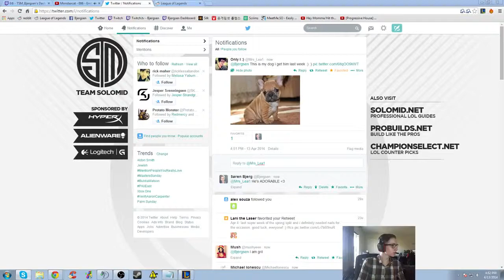Bjergsen (& TheOddOne) Karma vs Syndra (Fas Scriptor) Mid Challenger I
Full audio here: Music has been removed due to copyrights. LoLKing (Runes & Masteries): .